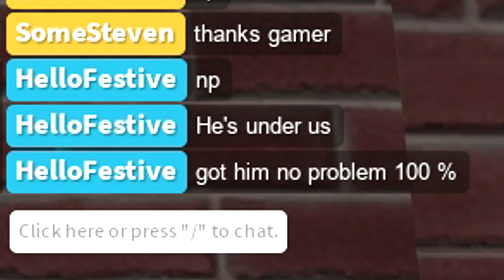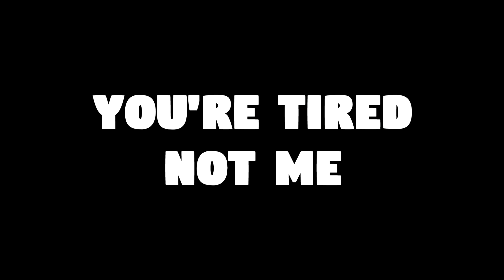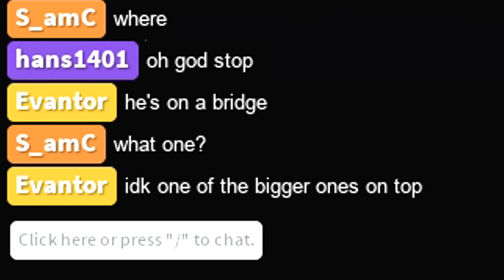APOCALYPSE RISING 2 - GETTING BETTER! | FUNNY MOMENTS (ROBLOX)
I know it's been just about two weeks now but hopefully this video makes up for the lost time!

Background Music : Super Ability - Kirby's Return to Dream Land Music Extended